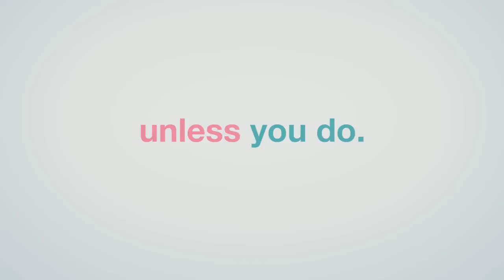GiveUpAndSettle.com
Find your Settling Soulmate Today!